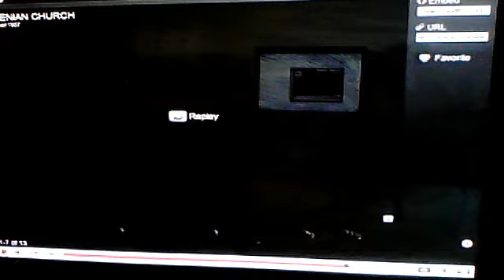avedisphoto1's webcam video 24 avril 2011 16:07 (PDT) ANTASTAN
avedisphoto1's webcam video 24 avril 2011 16:07 (PDT) Liturgie de l eglise armenienne